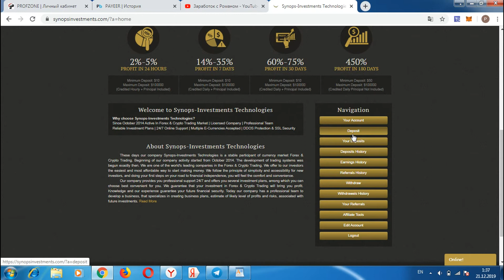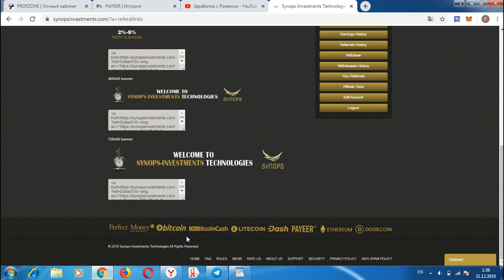ЗАШЕЛ НА 400 ДОЛЛАРОВ SYNOPS-INVESTMENTS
Всем привет, с вами Роман, ссылка для регистрации в проекте регистрация кошелька Advcash регистрация кошелька PerfectMoney регистрация кошелька Payeer